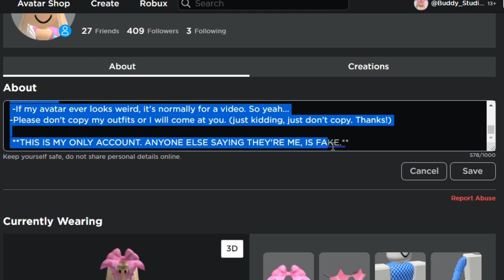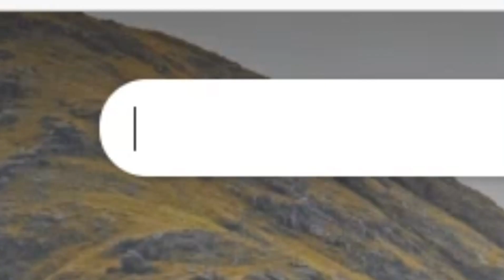If I Owned Roblox.. 🥳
ﾟ•┈୨♡୧┈•ﾟ｡

｡ﾟ•┈୨♡୧┈•ﾟ｡

Roblox Usernames:
Cookie: Buddy_Studios
CoCo: BeepBopButterfly

Roblox Friends:
We sadly can’t accept Roblox friend requests because it’s not fair to others. But you are welcome to follow us to join us in game! Thanks for understanding.

If a karen owned roblox
If dora owned Roblox

ﾟ•┈୨♡୧┈•ﾟ｡

Thanks for reading until the end!